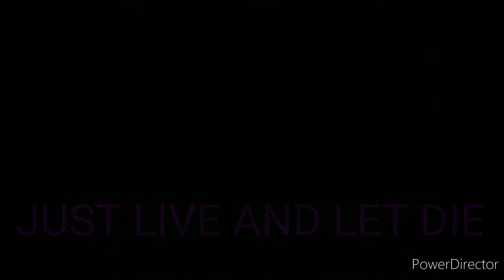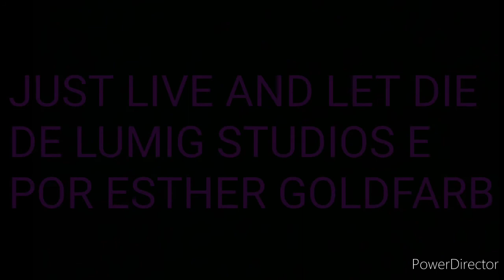Just Live And Let Die [+14]